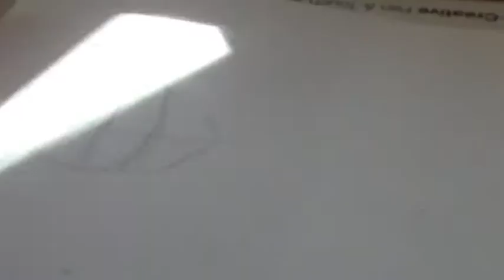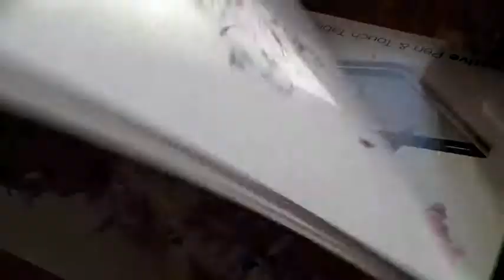Draw My Doll CHALLENGE!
MERRY ALMOST CHRISTMAS!

Time for a FUN challenge! GET EXCITED!

Everyone ready to Draw their Doll!!!

~Lea